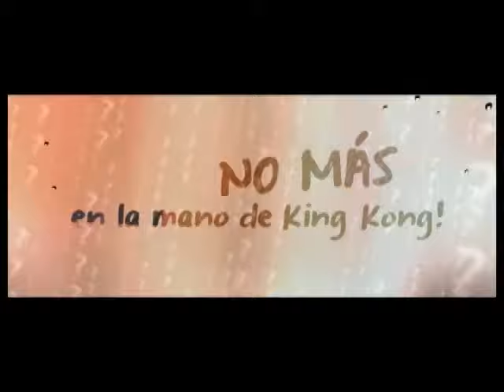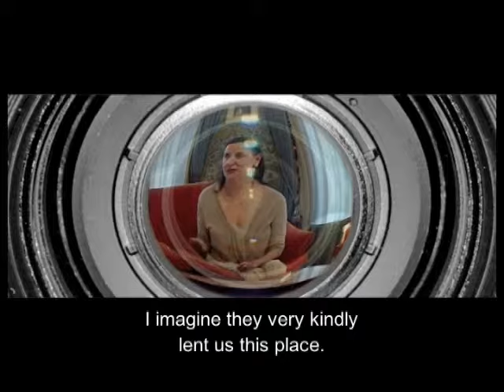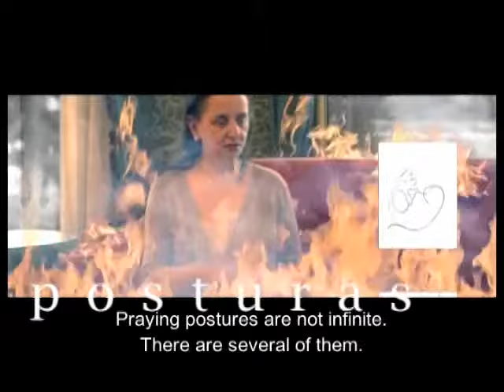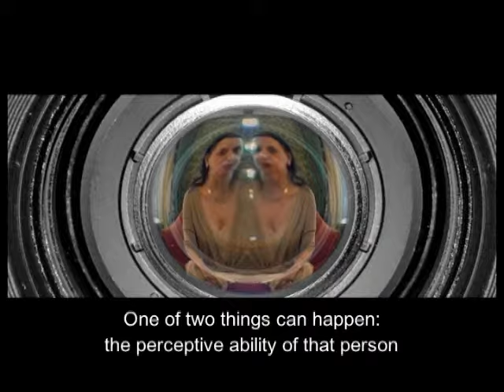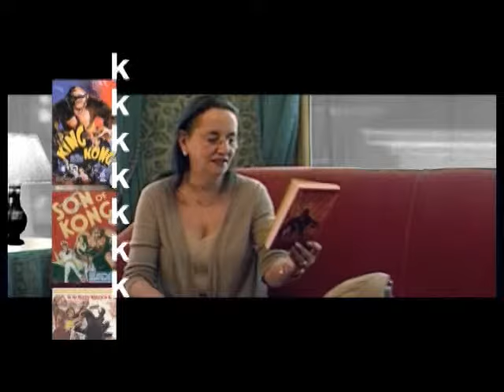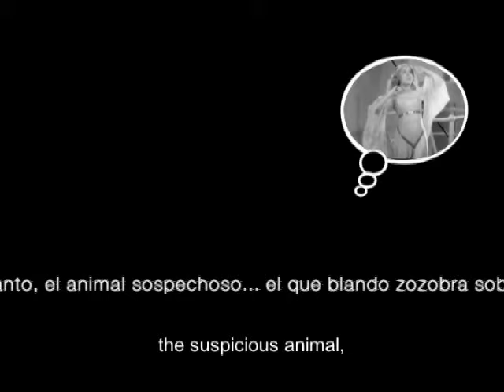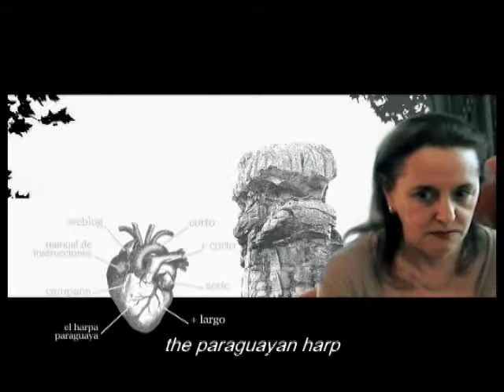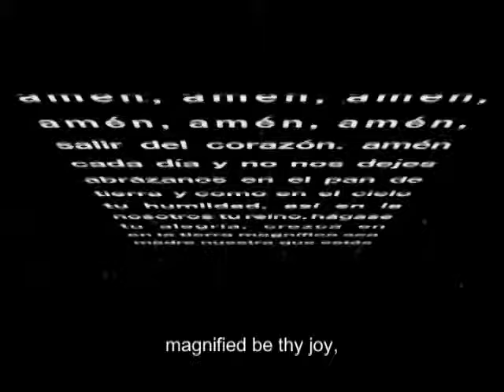in the hand of king kong